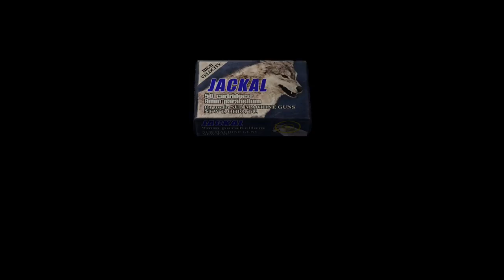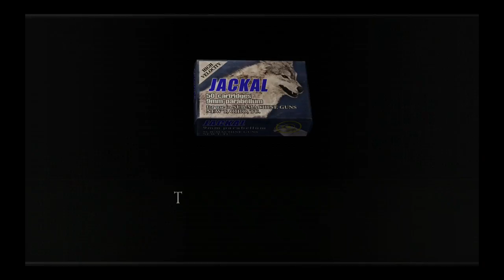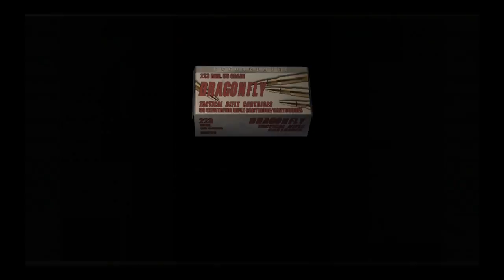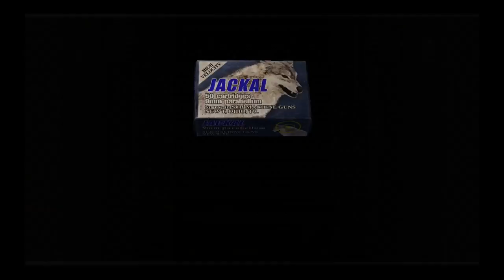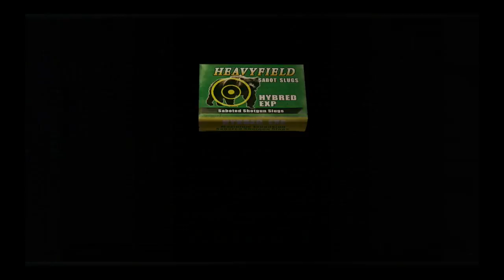Resident Evil 4 PS4 Story Mode 5 1 Resident Evil 4 PS4 Story Mode 5 1 2016 09 30 17 26 06